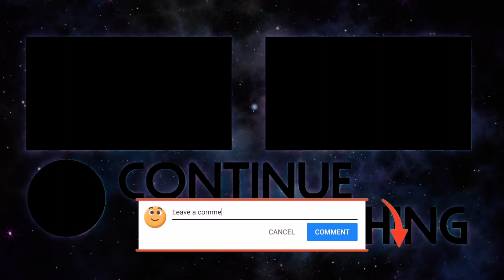Dance on Main Vee Jatt Ludhiane Da | Surinder Kaur | Old Punjabi Songs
New Dance Cover every week :)

Hope you enjoy this video as much as I enjoyed dancing to it!

Choreography & Video editing: Sifti Bhullar
Video filming: Hello Studio 7